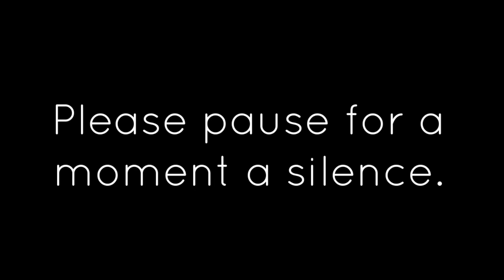Carver Live - December 11th